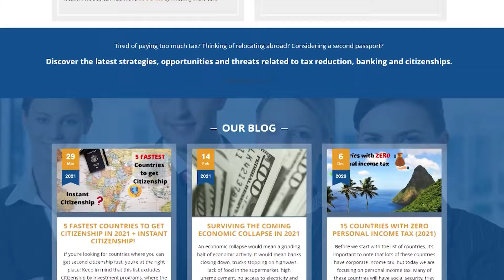Work Life Balance Isn't What You Think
Most people are trying to do work life balance wrong

What is actually work life balance, and how should you think about it? I have my own unique philosophy on how I view work and life in general, so today I am sharing my views with you.
Introducing Michael Rosmer, the true modern-day Renaissance man and international entrepreneur, who has been mentored under top international tax attorneys.
He is widely regarded as the foremost international tax expert for legal cross-border tax planning, with extensive experience in immigration, residency, and second citizenship for those seeking a plan B, asset protection, global offshore banking, and payment processing.

Michael leads a team of lawyers and accountants who are top experts in their respective fields. This multi-lingual, multi-national team has worked with digital nomads, entrepreneurs, and investors from 62 countries, providing practical real-world multi-dimensional solutions for their clients.

At Offshore Citizen we understand that each individual's situation is unique. Unlike most industry service providers, we do not push any particular country or solution. Instead, we analyze your individual situation and custom-tailor the best countries and strategies for you, drawing on every part of the globe.

With Offshore Citizen, you can rest assured that you are in the hands of professionals who have your best interests at heart. Let us guide you through the complex world of international tax planning, immigration, residency, and second citizenship.
Contact Michael today for a personalized consultation and take the first step towards securing your financial future.